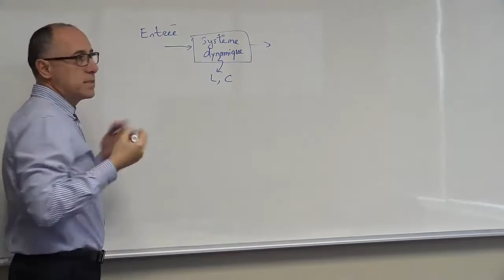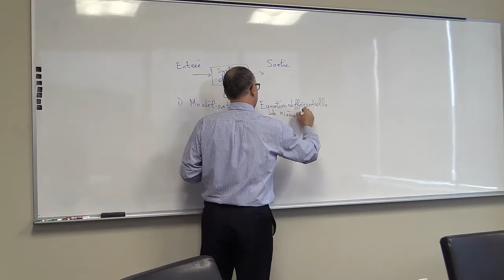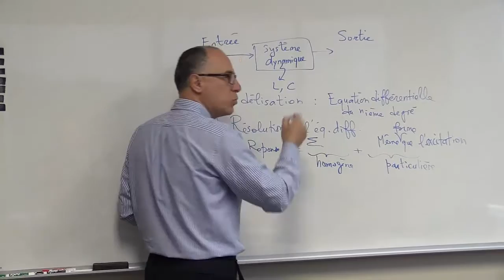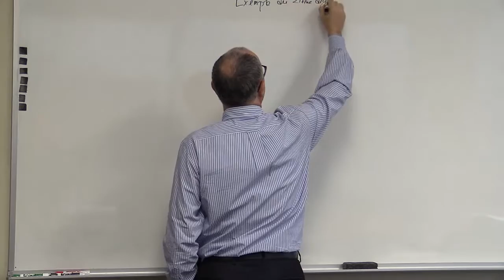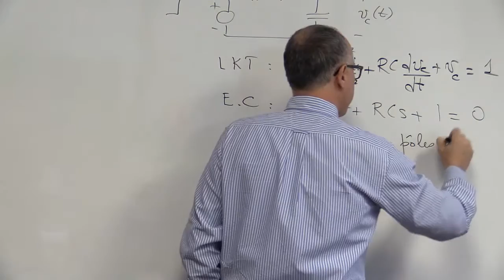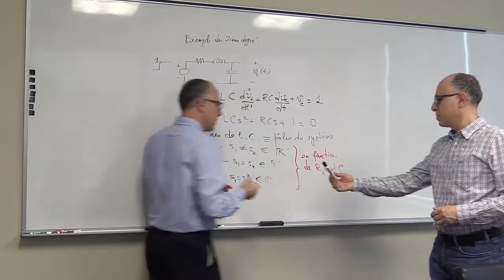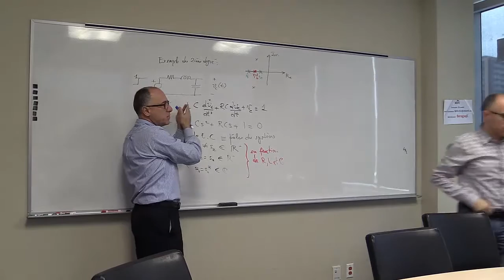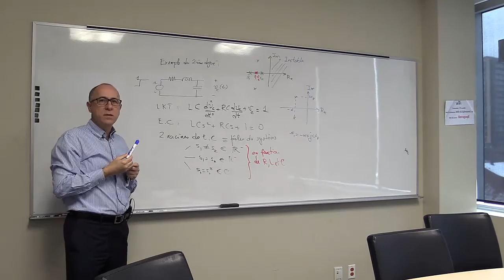analyse syst dynamique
analyse des systèmes dynamiques